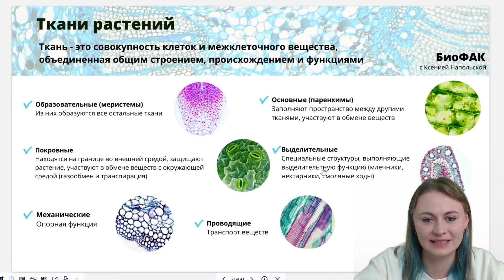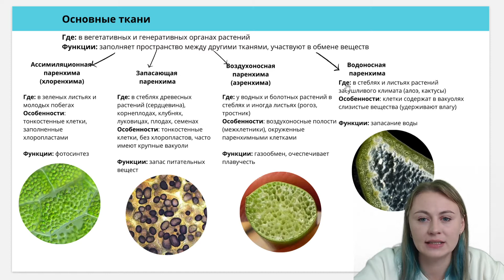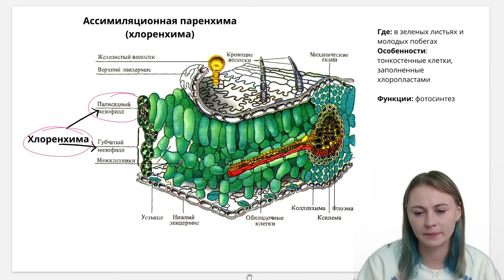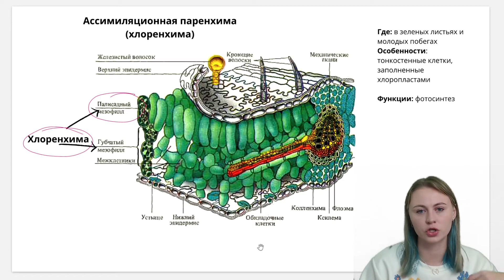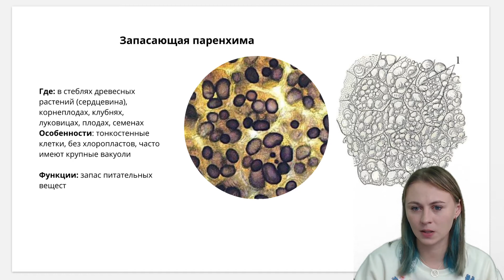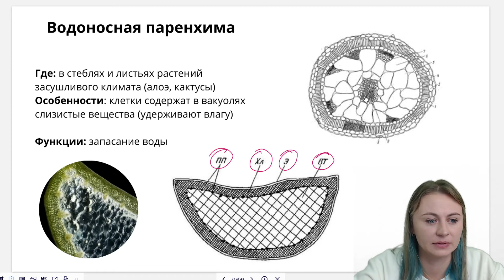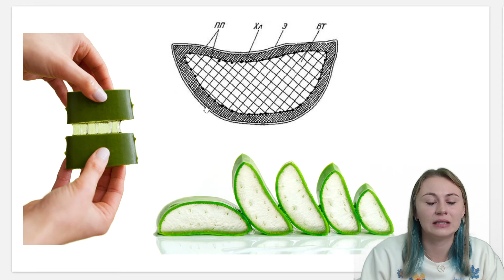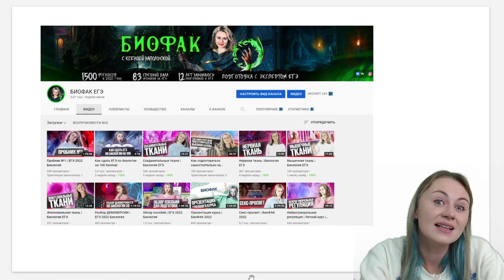Основные ткани растений | Биология ЕГЭ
Ищешь крутой контент по другим предметам? Мои партнеры знают, как подготовиться на высокие баллы!